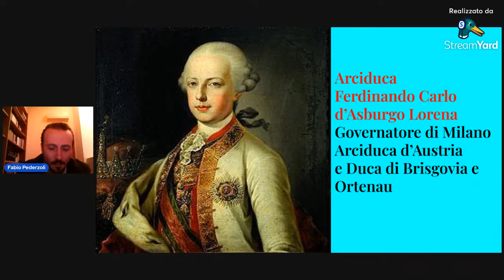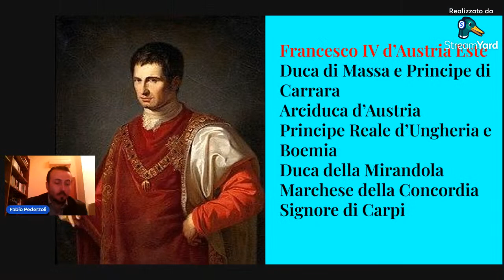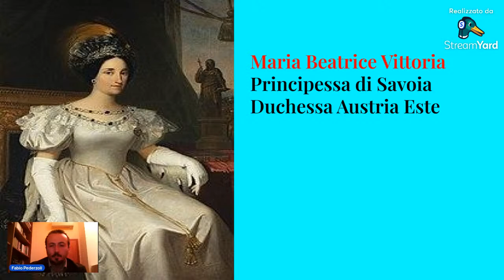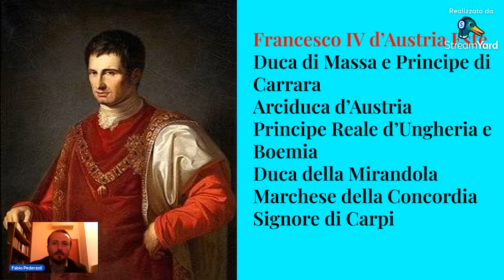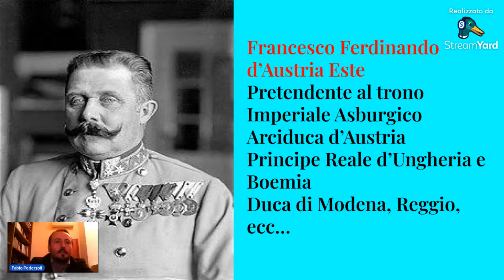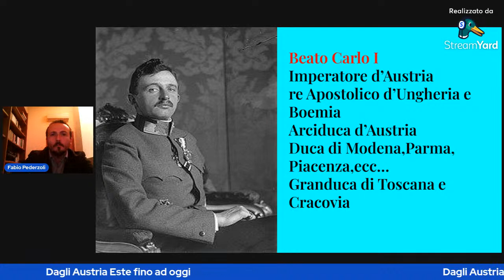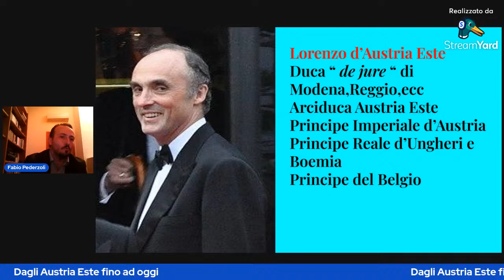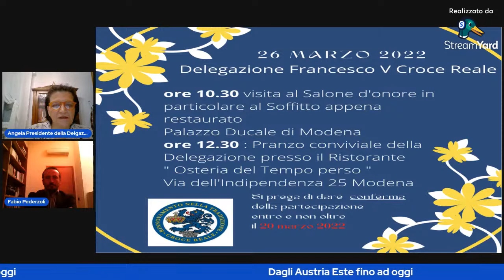Gli Austria Este fino ai giorni nostri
tenuta da Fabio Pederzoli e parleremo della genealogia della dinastia Estense che si trasforma in Austria Este fino a giorni nostri